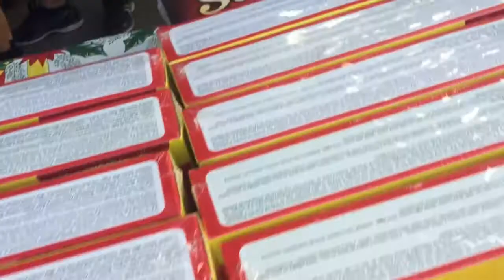Broom of Justice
Alan and friends have a Christmas party in Guatemala for the local kids. He sweeps the streets with the Broom of Justice in this hilarious and heart-warming video. Found Ministries provided most of the toys for this event, which was a huge blessing, what was even bigger was the miracle God did with the toys, which will be uploaded tomorrow because it is too long to all fit in one. But it is certainly worth the wait!

Get More, and More Involved:

If you enjoyed this, want to support what Alan is doing, and get more content in one swift move?

Are you looking for missionary opportunities? Long term mission trips?

Found Ministries is a missionary organization that provides a wide array is missions opportunities. If you are looking for a Christian mission trip to take your church on, Found not only provides high quality summer missions trips (and any other time of year!), but also allows the team leader to come for free for teams of 15 or more.

If you are called to be a missionary, you can attend our missionary training school, called the Missions Core Course. The Missions Core Course is a five to six-month missionary discipleship training that will train to in all the core aspects of being a missionary.

About Alan:

Alan Crookham is the director of Found Ministries, and international Missions organization teaching people with the Gospel all over the world.

When Stateside, he speaks in churches and conference all over the nation, often for the School of the Presence, a three day school on how to practically walk in the power and presence of God.

To purchase teachings from Alan, and support Found, go to the Found Website resources page.

Interested in having Alan share in your area, hosting the School of the Presence, or the Missions Workshop?

Intro Background Image:
By The original uploader was Engwar at English WikipediaLater versions were uploaded by Toytoy at English Wikipedia. - Transferred from en.wikipedia to Commons., Public Domain,